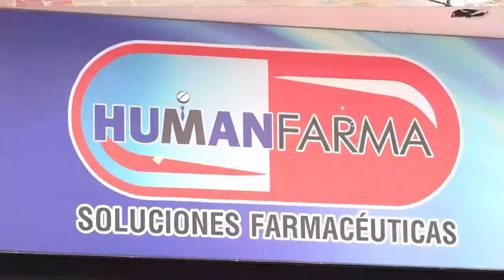CON UN VIDRIO, INDIGENTE ATACA A SU MUJER EN EL CUELLO